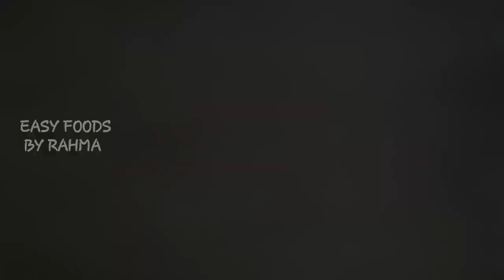Pathiri കഴിച്ചു മടുത്തെങ്കിൽ ഇത് പോലെ ഉണ്ടാക്കൂ/Malabar Style Beef Irachi pidi Recipe in Malayalam